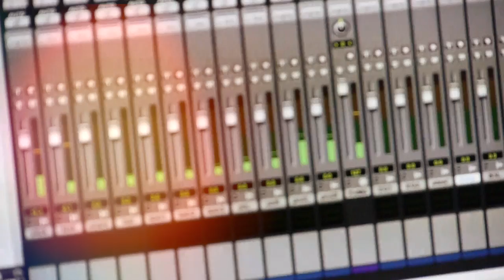I'm Not Lisa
Al and Kathy Kitchen's Nashville Video